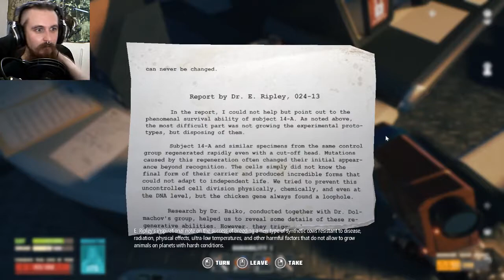Accessing the Bio-Module!! // Breathedge #12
So I've figured out what I needed for getting into the Bio-Module! Turns out, it's explosives!! What a surprise!

● Ensign-level Patrons:
Stephen Watson, Raging Kuma, Mike Bovia, Elsa Riot

● Lieutenant Jr Grade-level Patrons:
Ryan Little, Homersoc, DJ Corvin

● Lieutenant-level Patrons:
Kyle Lambert, Rkiver [Hnr. Lt.], Chris Hymans, Joe Batsford, Mikko Virtanen

● Lieutenant Commander-level Patrons:
Uperior, Trevor Clack